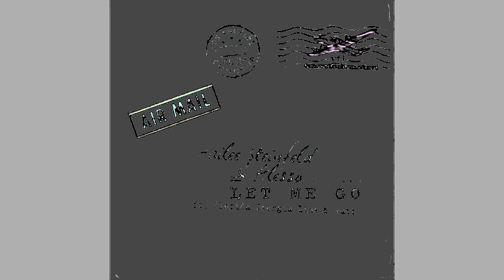Hailee Steinfeld - Let Me Go in Scary G-Major 17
How to make:
G-Major 4
G-Major 13